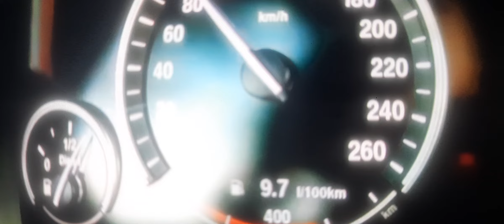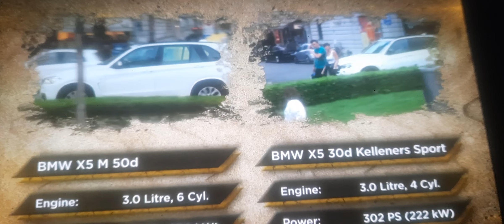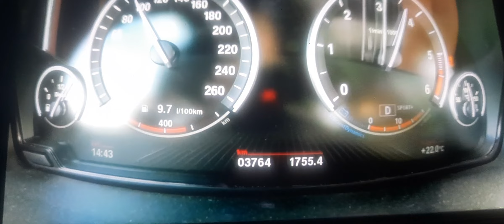BUENAS, AQUI UN VIDEO DE CARROS PARA VER TAMBIEN SABER SU SISTEMA O FUNCION, ESPERO LES GUSTE